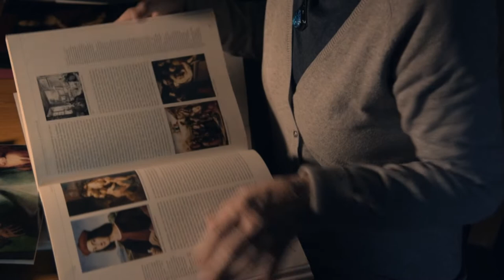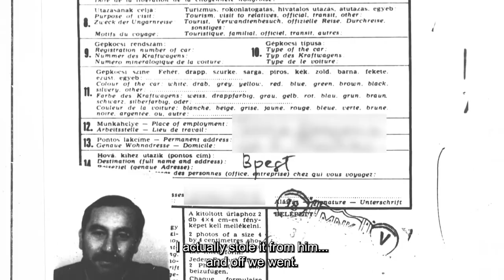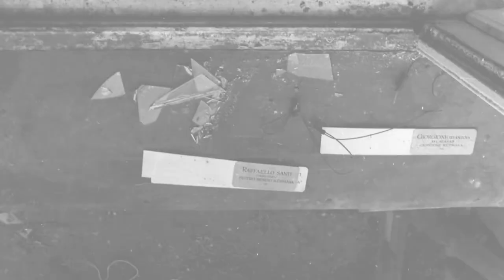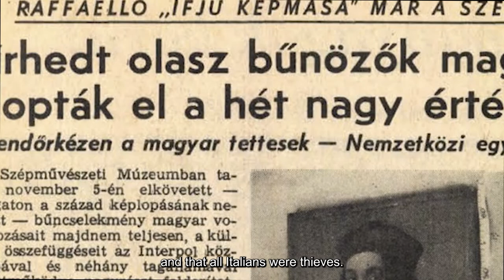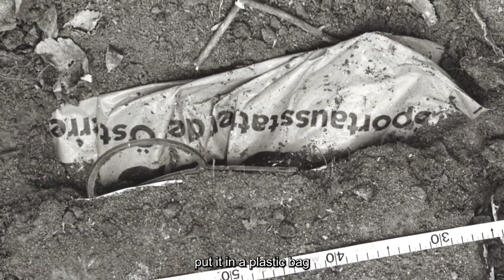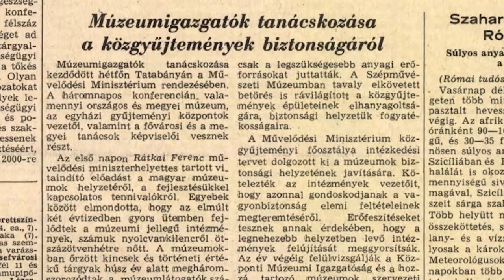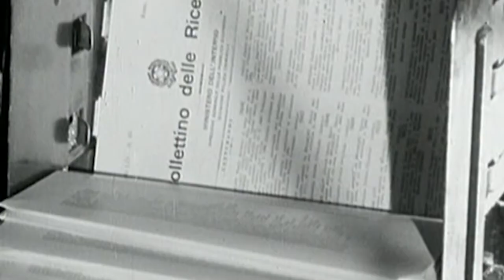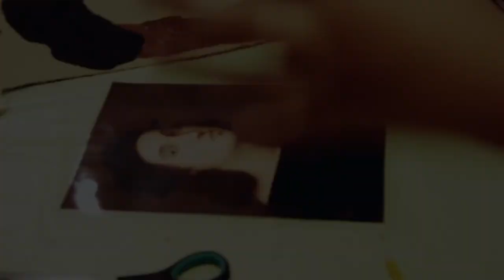Operation Budapest - Full Documentary (Eng Subs) HD by Film&Clips Free Movies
Director: Gilberto Martinelli
Writers: Gilberto Martinelli, Anna Nagy
(2019)

Sunday, November 5, 1983. A gang of five Italians and two Hungarians, at the request of an alleged Greek client, raids the Gallery of the Museum of Fine Arts in Budapest, stealing seven priceless Italian Renaissance paintings.

Halgor, um guerreiro forte no corpo, mas atormentado no espírito, é assombrado pelas visões de seu irmão gêmeo que, quando criança, foi arrastado para outra dimensão por Phaedra, uma bruxa malvada.